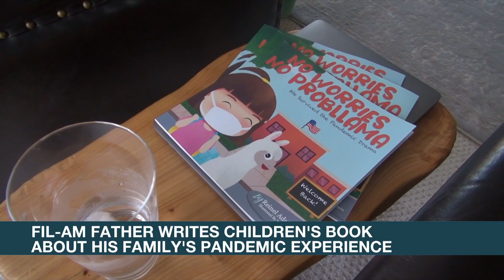Balitang America news wrap: California reopens, Fil-Am children's book author | ANC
Rundown: ABS-CBN North America Bureau correspondent Rommel Conclara brings the latest stories making the headlines among the Filipino community there.